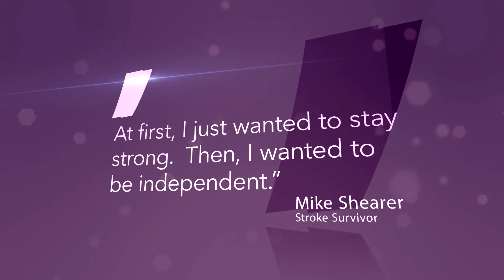'Miracle Mike' recovers from stroke at Madonna Rehabilitation Hospitals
On Nov. 9, 2017, Mike Shearer suffered a significant stroke due to complications from diabetes. At just 38, the hardworking husband and father of three small children was suffering a grim prognosis and in the fight for his life. Through "Shearer Determination" and Madonna Rehabilitation Hospitals’ help, Mike started the journey of gaining strength and rebuilding his life for himself and his family.

To learn more about Madonna's approach to helping stroke survivors regain independence,